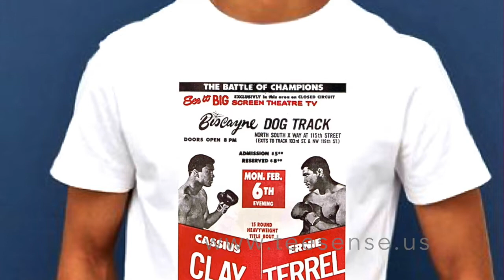Ali vs Terrell Fight Poster (06. 02.1969). Original design for Boxing fans.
Dedicated to all BOXING FANS